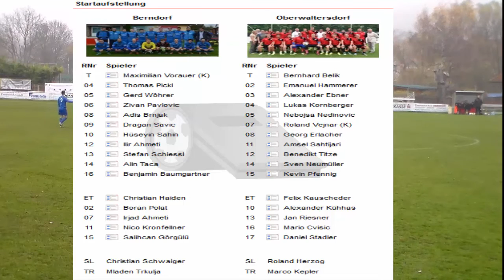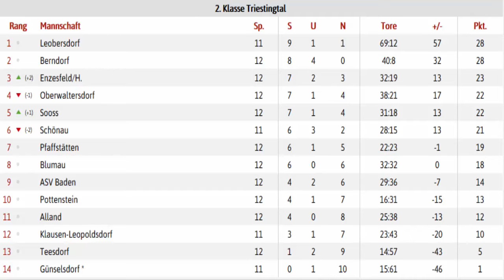SC Berndorf : ASK Oberwaltersdorf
2.Klasse NÖ Triestingtal   Spiel am 5.11.16 in Berndorf